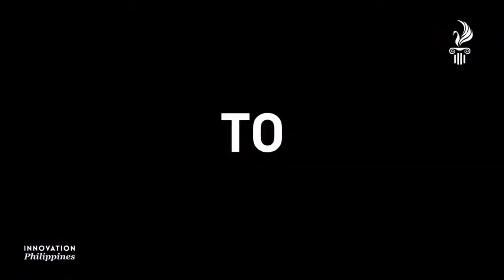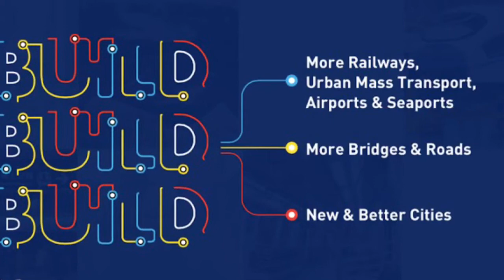THE FUTURE OF THE PHILIPPINES FOR 2022 | BUILD BUILD BUILD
The Philippine Rising Metropolis For 2022
The New Clark City
Developing Clark For The Philippines Hosting Of The 2019 Southeast Asian Games (SEA GAMES) The Bases Conversation and Development Authority (BCDA) With it’s Partner Alloy MTD Philippiness Inc.

SPECIAL THANKS TO: INNOVATION Philippines